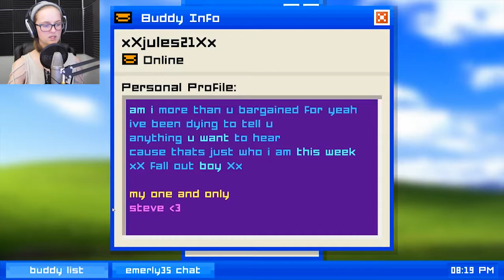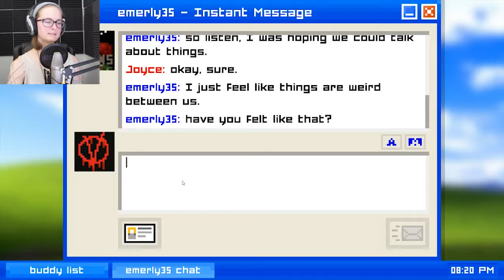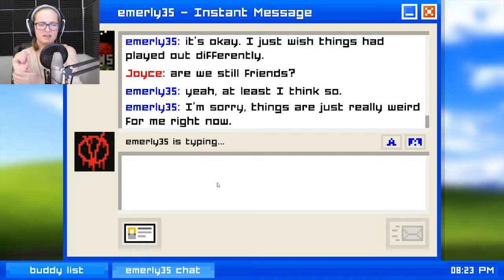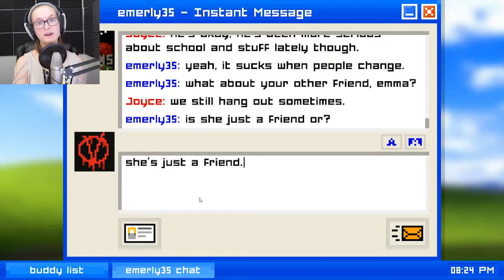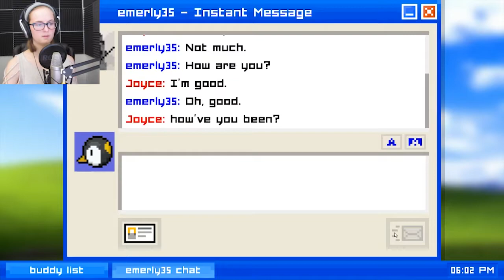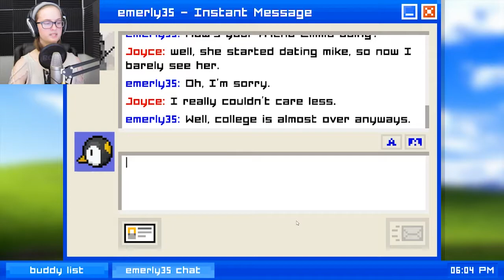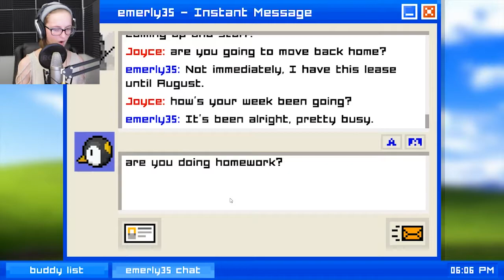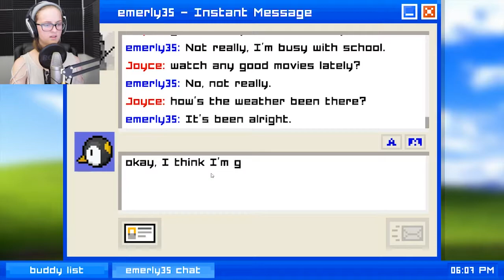There's More To The Story - Emily is Away Part 3 (END)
There has to be more to this! I feel like I did this all wrong...